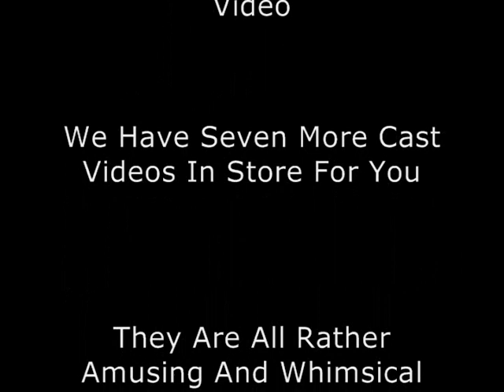Drew Carey's Improv-A-Ganza - Cast Promo #1 Jonathan Mangum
This is the unofficial channel for Drew Carey's Improv-A-Ganza, which is a brand new comedy improv show that is coming April 11th, 2011 to The Game Show Network! The show will feature many performers of the hit show Whose Line Is It Anyway?, plus some new faces and some surprise guests! A new episode will air every weeknight at 8 PM EST, with repeats at 11 PM, and 2 AM EST.

The show itself has been filmed at the Hollywood Theatre at the MGM Grand in Las Vegas, Nevada. The show's format will be similar to the live show 'Drew Carey And The Improv AllStars' and 'Drew Carey's Green Screen Show'.

Since we have hit our first subscriber goal, we would like to announce our set of special videos - the cast promo videos!  There will be eight cast promo videos in all.  Who all will be appearing in them?  Well, you'll just have to wait and see!  This first video features Jonathan Mangum.  We will release our second cast promo video when we reach 1200 subscribers! These videos will make you smile, they will make you laugh, and they will make you really excited about the new show.

I have also uploaded all of the show reviews from the first set of shows that I went to. I was also able to attend the last seven shows that were taped, so I will have another seven more show reviews available some time in the near future! I will also soon be posting a general video with a small announcement concerning the future of the show.

You will soon be able to obtain more information on the show at our fansite Please subscribe to our channel for future videos, commercials, promo vids, sneak peeks, show reviews, and much more! Thanks!

Official Cast List For Show:

Ryan Stiles
Colin Mochrie
Drew Carey
Greg Proops
Chip Esten
Jeff B. Davis
Kathy Kinney
Jonathan Mangum
Brad Sherwood
Heather Anne Campbell (new)

Special Guest Stars:

Sean Masterson
Wayne Brady

Musical Director: Bob Derkach

Announcer: Rich Fields